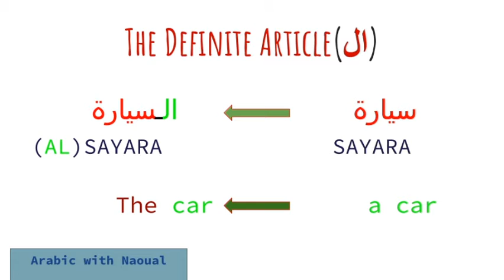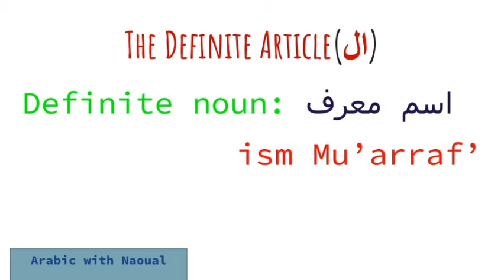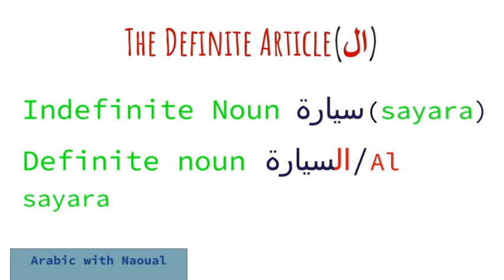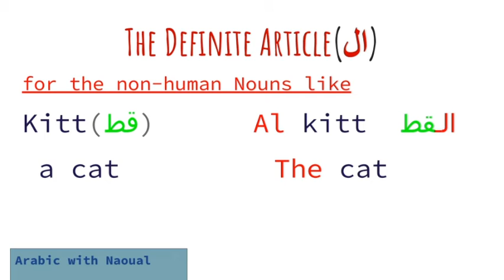Arabic grammar for beginners/أداة التعريف في اللغة العربية /The definite Article In Arabic language.